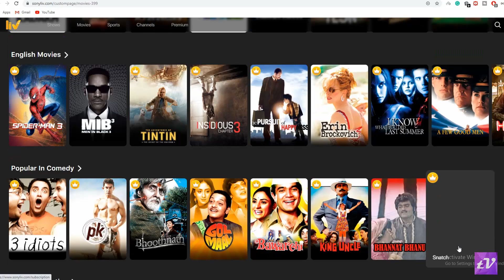SonyLIV 2.0 Review in Hindi - Is the new SonyLIV Better? | What's New in SonyLIV? | Techno Vaibhav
This video is a SonyLIV 2.0 Review in Hindi. In this video, we have talked about is the new SonyLIV better than the previous versions. This video also explains what's new in SonyLIV 2.0 after the update. We have also discussed about the subscription price change of SonyLIV and whether the changes made in the streaming service is worth the price change.

SonyLIV has made some changes in its streaming service and this update is popularly being called SonyLIV 2.0. This update includes UI changes and some addition of new originals to SonyLIV. In this video, we have reviewed SonyLIV 2.0 in Hindi and what are the changes done in the streaming service including the new price of SonyLIV after the update.